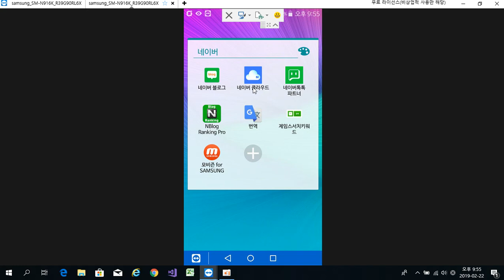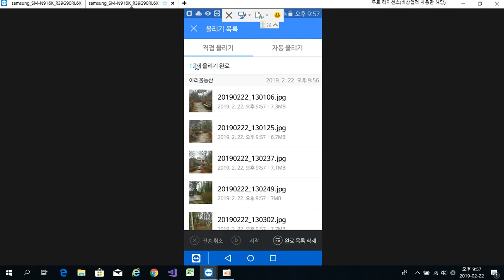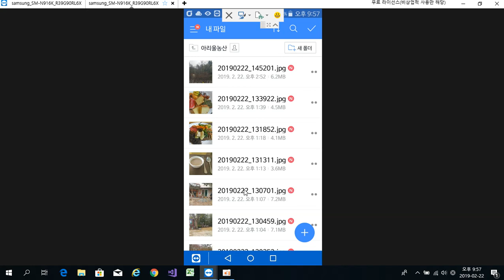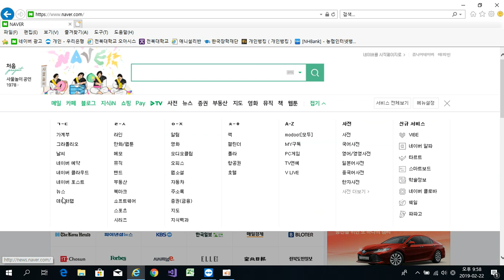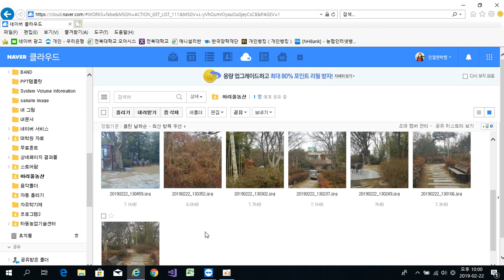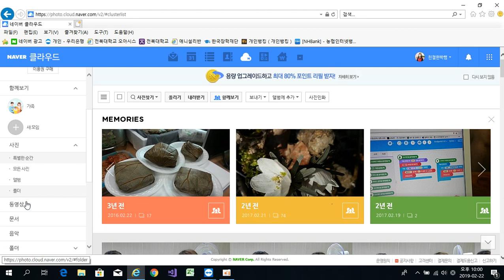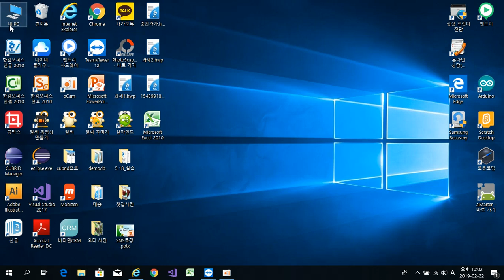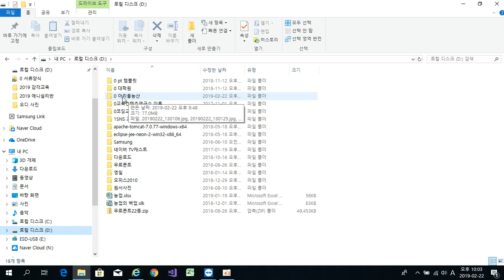스마트폰 사진 컴퓨터로 옮기기 - 네이버클라우드 사용법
스마트폰 사진 컴퓨터로 옮기기
1. 스마트폰에서 네이버클라우드에 사진 올리기
2. PC에서 클라우드 사진 PC에 내려받기